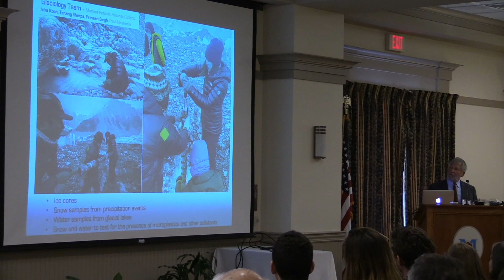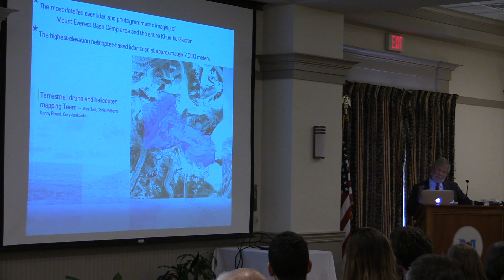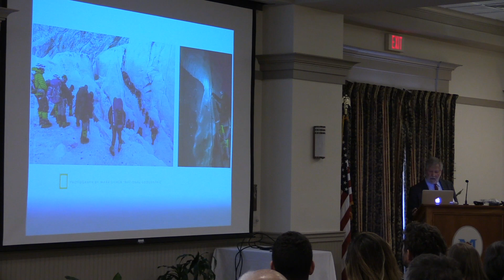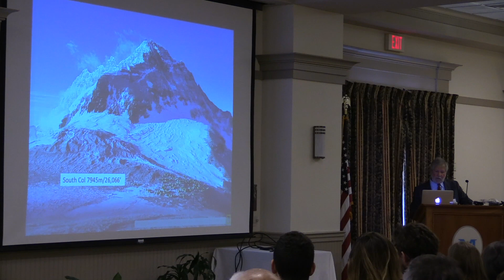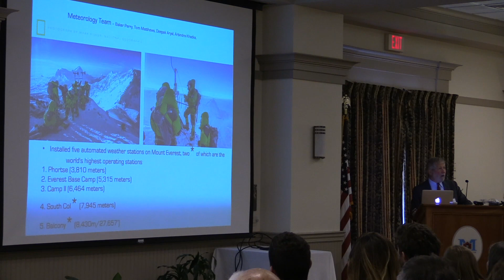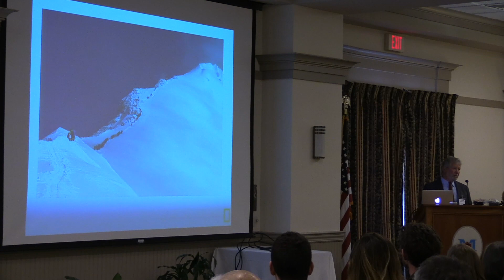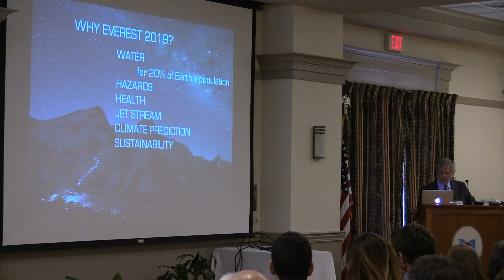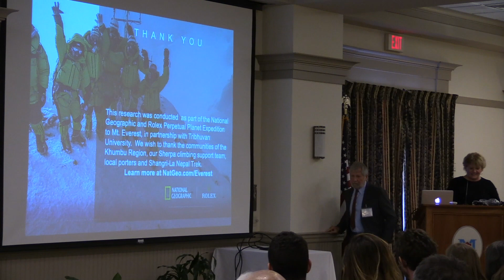University of Maine’s Role in the National Geographic and Rolex Perpetual Planet Everest Expedition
What's it like to be on Everest? Find out from six University of Maine explorers with the Climate Change Institute. They share their experiences and thoughts about participating in the National Geographic and Rolex Perpetual Planet Everest Expedition --­ the most comprehensive, single scientific expedition ever conducted on Mount Everest. CCI director Paul Mayewski was the Everest Expedition leader and lead scientist for the international project that involved nearly 50 scientists and storytellers, supported by an incredible team of Sherpas and porters.